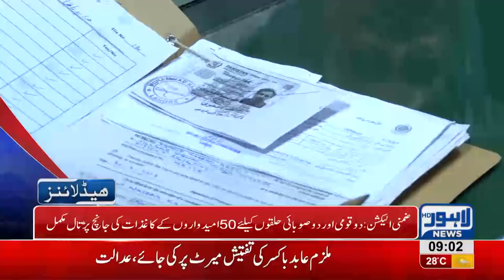09 AM Headlines Lahore News HD - 04 September 2018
Watch 9 am headlines: Presidential Elections to commence today -  Aitzaz Ahsan, Arif Alvi or Fazal ur Rehman, who'll be the next president of Pakistan? - Fayaz ul Hasan Chauhan bashes Maualana Fazal ur Rehman - Abid Sher Ali furious over PPP's nomination for President - PMLN strives to bring back its Municipal workers - Hamza Shehbaz summoned by NAB - Food Minister in action and much more!